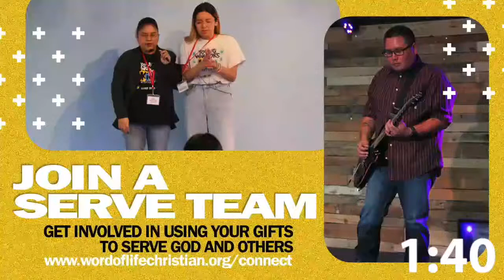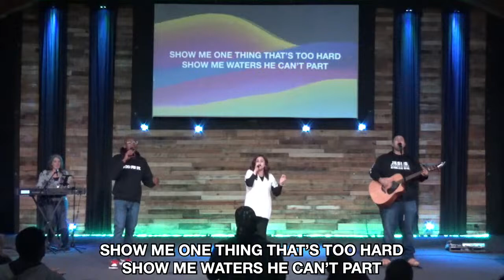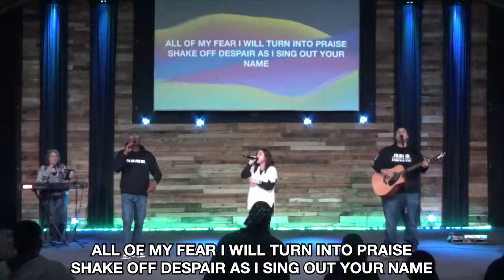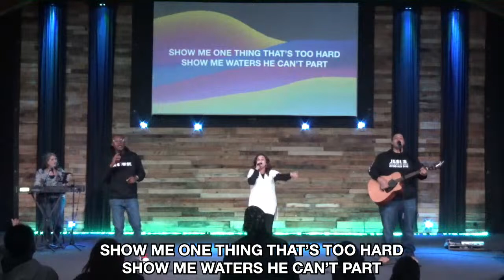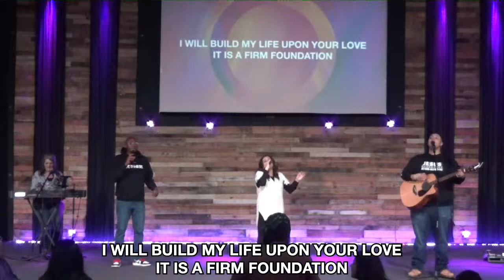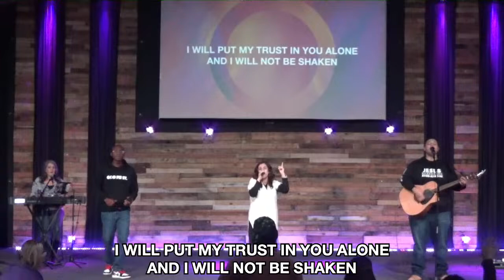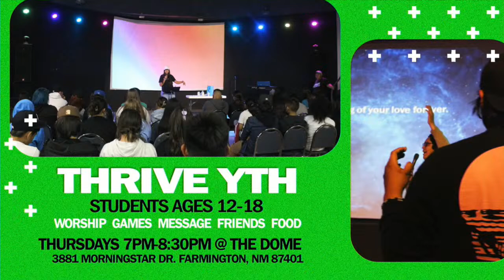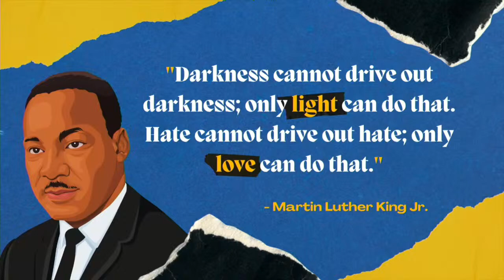Word of Life LIVE Online 6pm Service | 1/14/24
Welcome to Word of Life! We are glad that you are joining us LIVE Online for our 6pm Service tonight! Welcome the Holy Spirit in the space where you are joining from and let's encounter the Lord together…